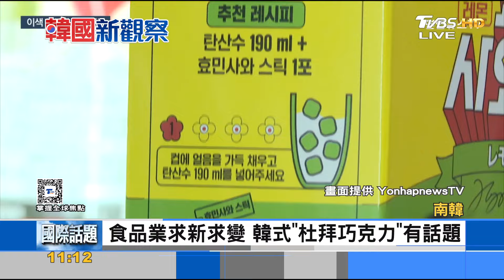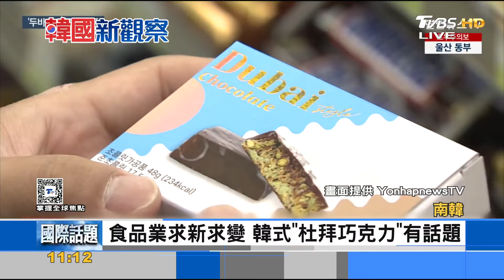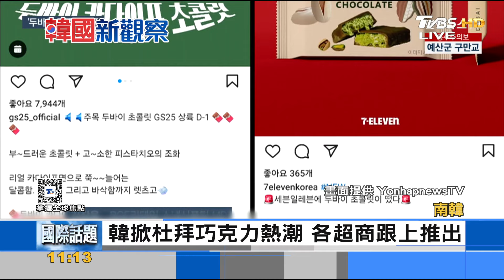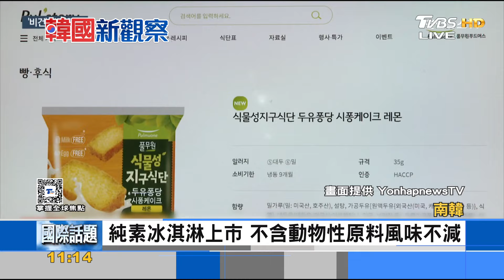韓推出「易開罐五花肉」 打開直接下鍋料理｜FOCUS午間新聞 20240805@tvbsfocus